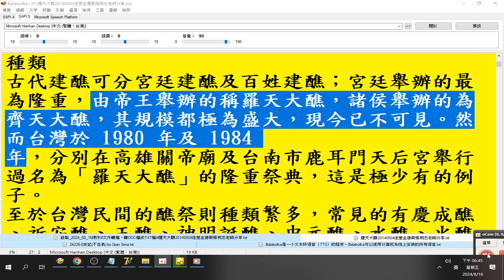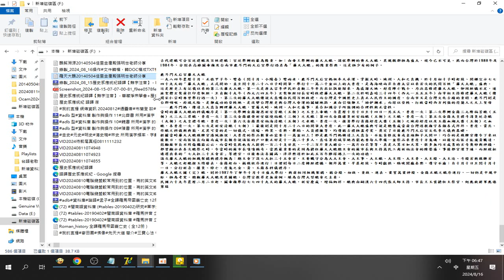醮祭淵源 20140504佳里金唐殿張明忠老師分享（20240816操作#文件轉檔，轉DOC檔成TXT檔）